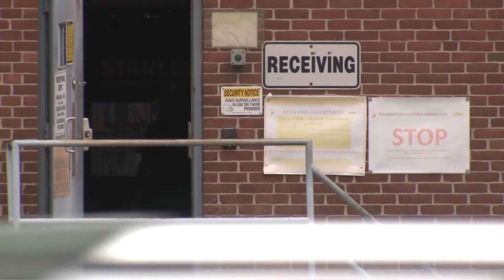DEEP cleaning up oil spill in Danbury brook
Officials say oil from a nearby manufacturing facility spilled and some of it leaked into Sympaug Brook.